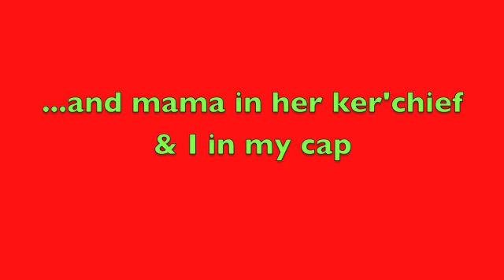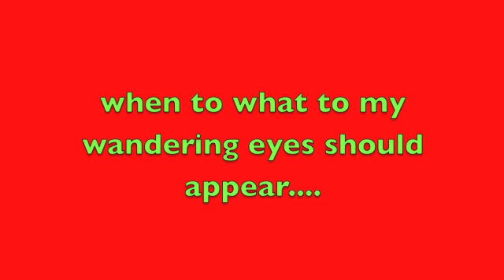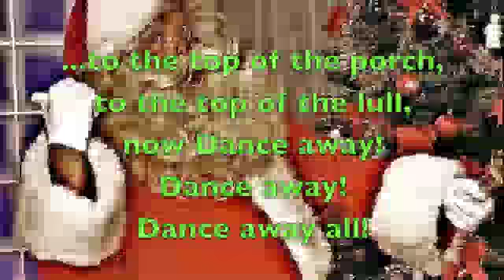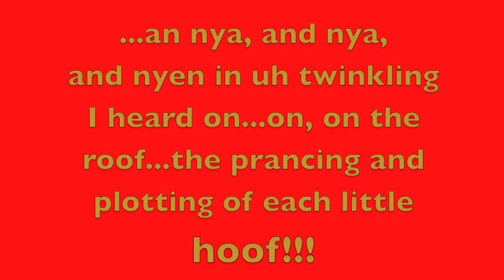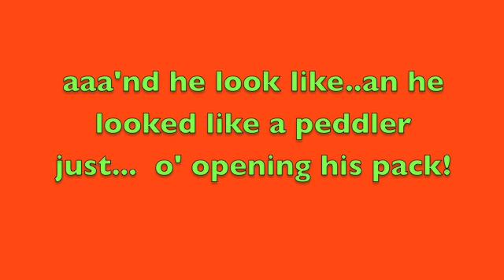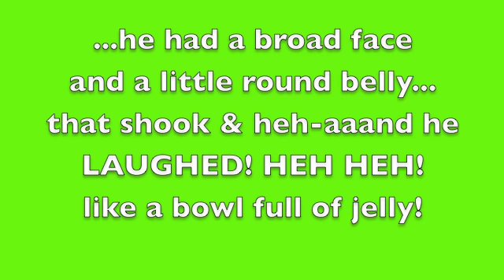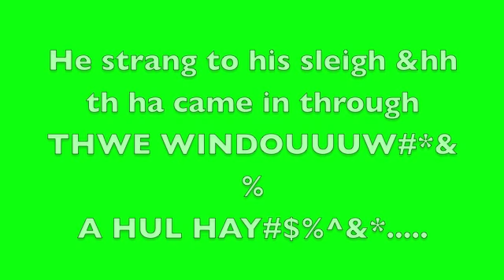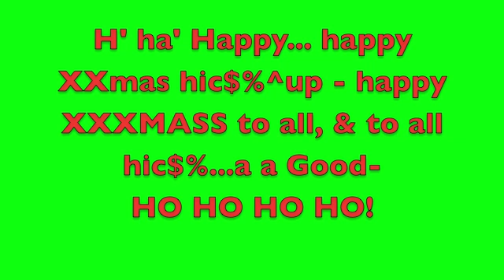Santa Claus Himself reads: Twas' The Night Before Christmas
He needs coffee and lots of Danish! TLC if you can stand to get close enough to him. Maybe needs a psyche. Enjoy this (sort of) warm and fuzzy, freaky foray into an all too human (though that could be debatable) Santa Claus. Krispy Kringle rides on the bus with YOU this time! Have a merry Christmas and don't loiter, Krispy! Ho! Ho! Ho!